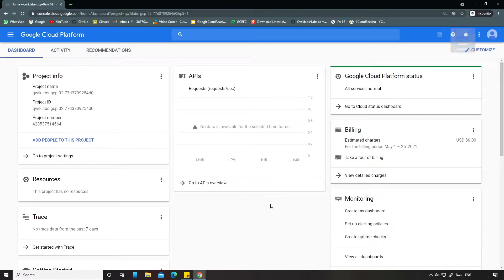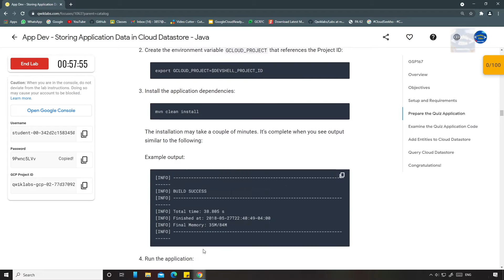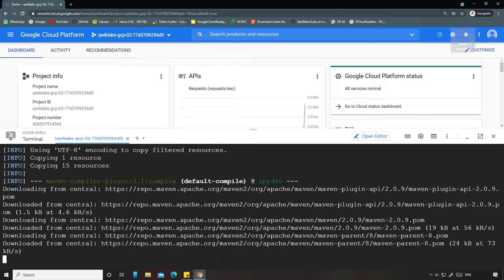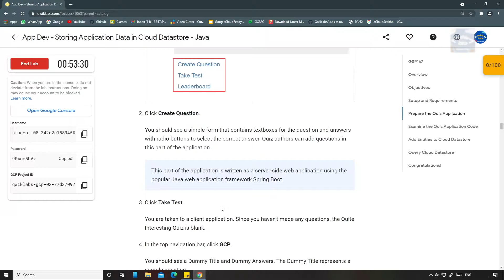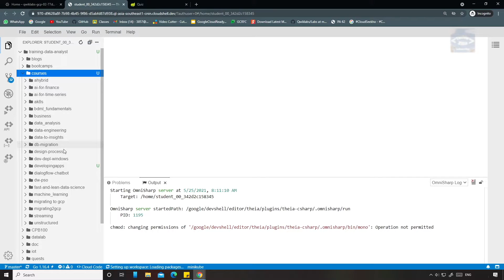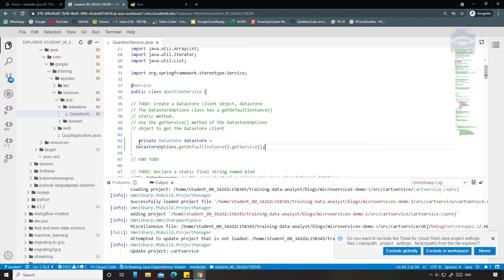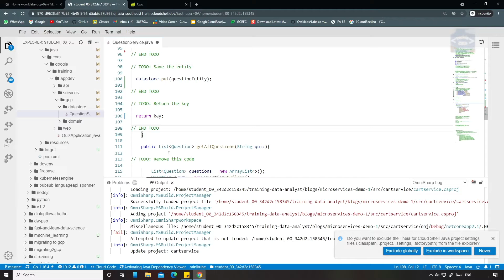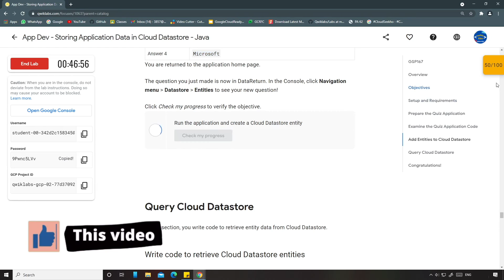App Dev - Storing Application Data in Cloud Datastore - Java | Qwiklabs [GSP167]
Lab Name: App Dev - Storing Application Data in Cloud Datastore - Java | Qwiklabs [GSP167]